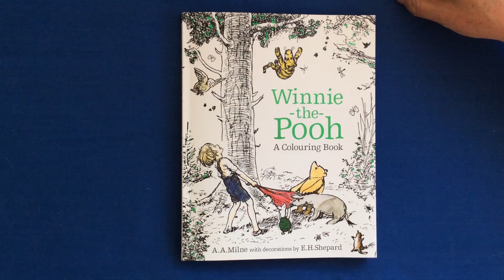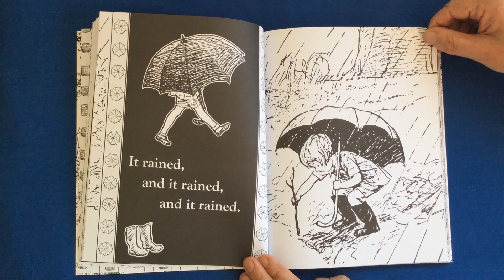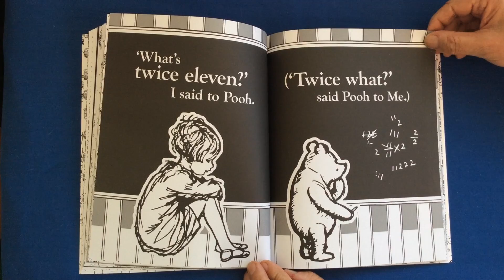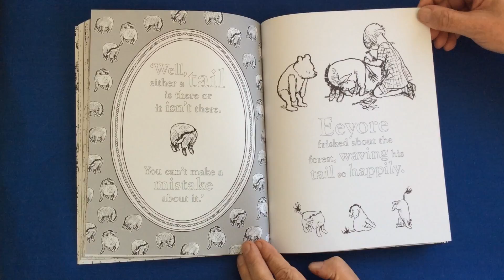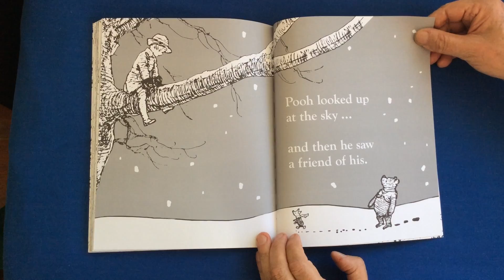Winnie-the-Pooh, A Colouring Book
Thanks